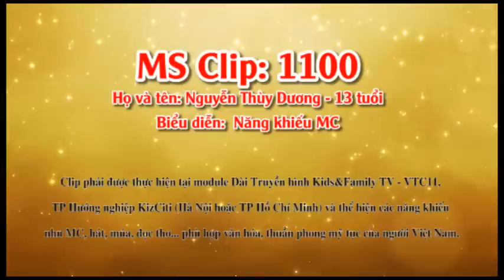Nhí Tài Năng - Nguyễn Thùy Dương dẫn chương trình